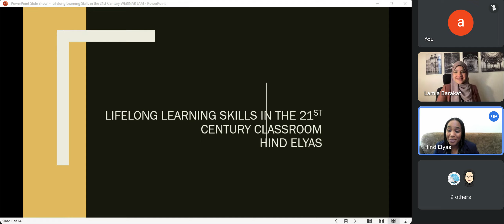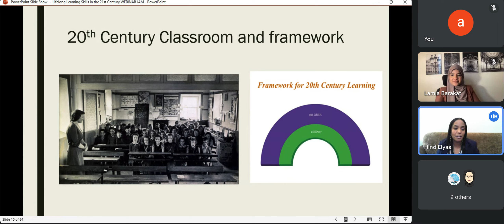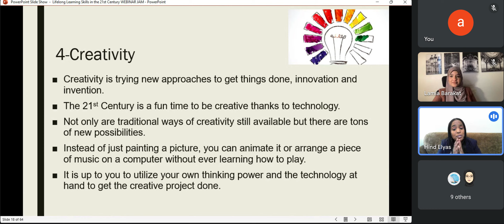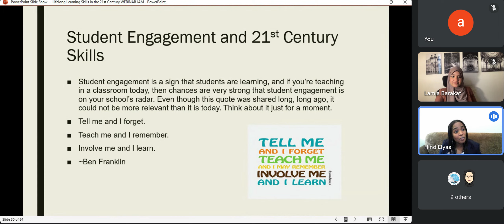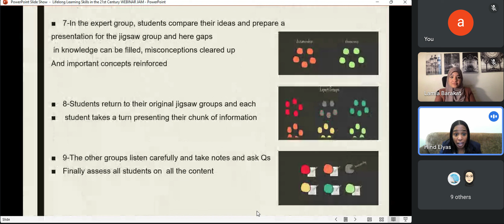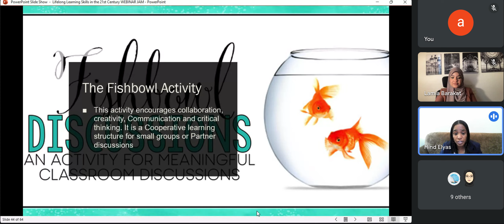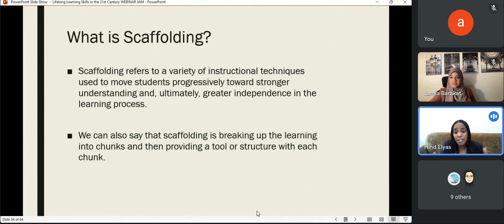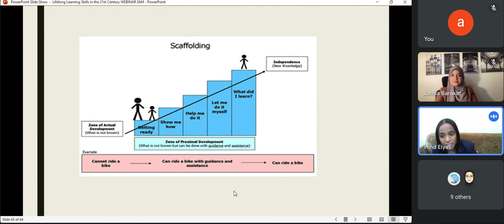Lifelong Learning Skills in the 21st Century Classroom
Presented by Hind Elyas

The term 21st-century skills refer to a broad set of knowledge, skills, work habits, and character traits that are critically important for students to succeed in today’s world. (Great schools Partnership, 2016) Teachers' responsibility is to facilitate their students with real-life skills and knowledge, help them become global citizens, and make learning relevant, personalized, and engaging. The Partnership for the 21st Century Skills identified 4 Key skills that are essential in the 21st Century Classroom and they referred to them as the 4Cs (2007). These skills include Critical Thinking, Creativity, Communication, and Collaboration.

This session aims to provide the audience with a brief overview of the different 21st Century skills; “The 4Cs of 21st Century Skills and how they evolved to the 6Cs, a more holistic model. The session will also provide examples of different strategies that could be used in the classroom to help learners achieve the best possible outcomes in the classroom.